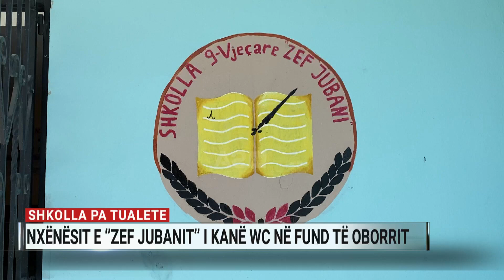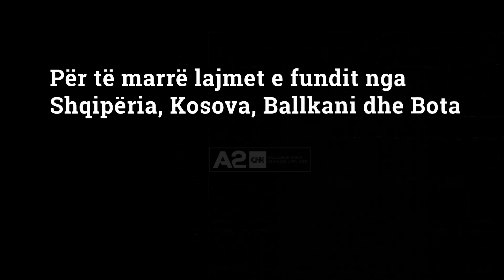Shkolla pa tualete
E ndërtuar në vitin 1995, shkolla 9-vjeçare “Zef Jubani” në njësinë administrative Guri i zi në Bashkinë e Shkodrës, nuk disponon ambientet e tualetit në godinën e shkollës. 170 nxënësit e kësaj shkolle, nga klasa e parë e deri në klasën e 9, duhet të dalin jashtë ambienteve të shkollës për të shkuar në tualet.